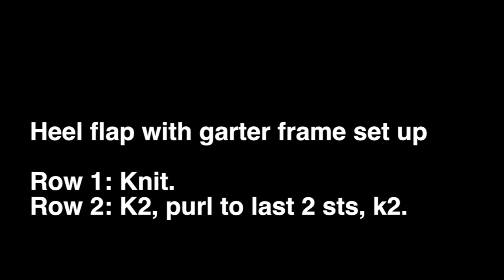Eye of Partridge for Sock Heel Flaps // Technique Tuesday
This video demonstrates the Eye of Partridge stitch pattern for a sock heel flap. Two options are offered: one with slipped selvedge stitches, and one with a garter stitch frame. Information is also given about how to handle the compressed row gauge of the Eye of Partridge so that you end up with the correct length of flap, and  the correct number of stitches picked up along the edges, for a good fitting gusset.

Introduction 0:00
Eye of Partridge with slipped selvedges: 0:14
How to remember which RS row pattern to work: 2:49
Eye of Partridge with garter frame:  4:02
How long/how many rows to knit the Eye of Partridge flap: 7:09